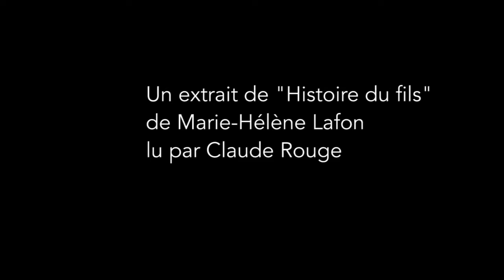Rencontre au Bleuet avec Marie-Hélène Lafon 3ème partie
Rencontre avec Marie-Hélène Lafon dans le jardin de la librairie Le Bleuet à Banon dans le cadre des Correspondances de Manosque le 26 septembre 2020
Propos sur l'école, lecture d'un extrait de "Histoire du fils" par Claude Rouge
et propos sur le bonheur dans la littérature (ou pas ;-)